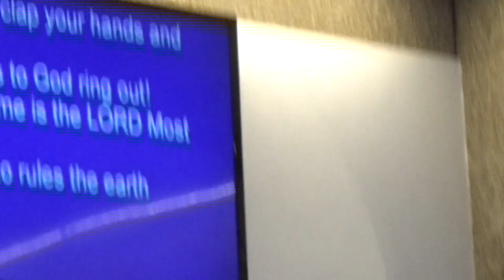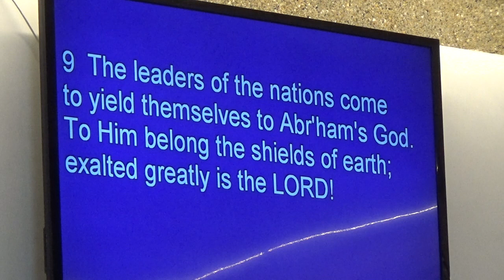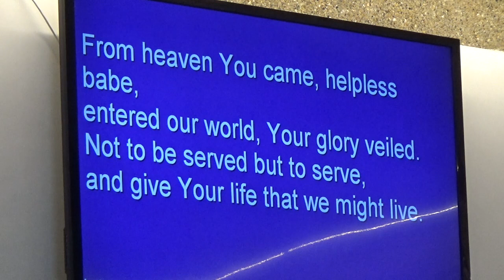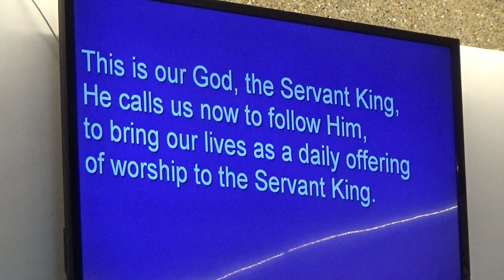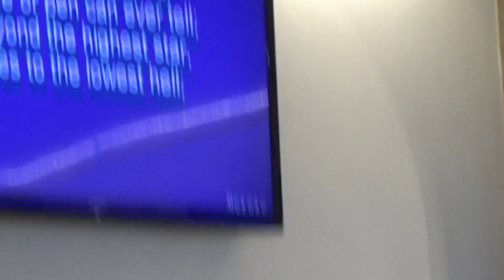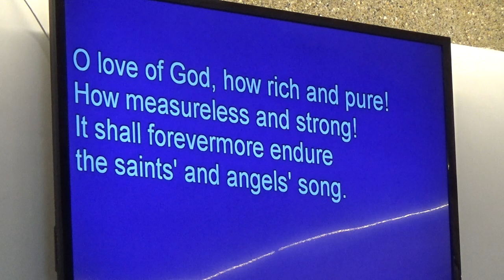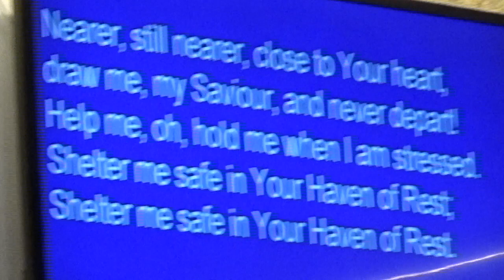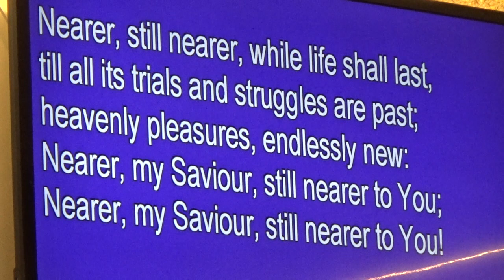Watch out and stay focused (Sunday Evening Service, 16 July 2023)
Paul warned Titus that he would be up against lots of opposition from false teachers but Paul also knew that fighting false teaching could result in a divisive, prideful and divisive spirit, so he showed Titus the importance of genuine Christian character. Find out more as we study Titus 1 v10 to 2 v 10.